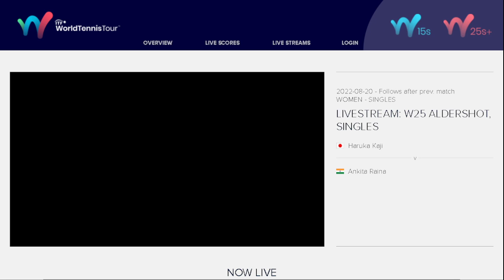Kaji Haruka v Raina Ankita - W25 Aldershot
Kaji Haruka v Raina Ankita - 20.8.22